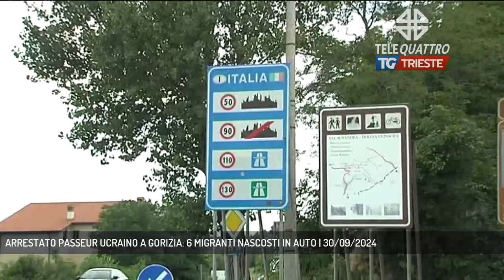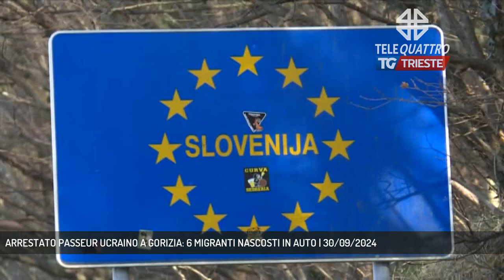ARRESTATO PASSEUR UCRAINO A GORIZIA: 6 MIGRANTI NASCOSTI IN AUTO | 30/09/2024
TG sera 30/09/2024 - GORIZIA - Aveva nascosto e trasportato in auto lungo la rotta balcanica una famiglia di siriani - madre, padre e 4 figli minori - il passeur di origine ucraina arrestato dalla polizia in via degli Scogli a Gorizia.  (Servizio di Marco Stabile)  - Segui Telequattro anche sul digitale terrestre! Visita il sito telequattro.medianordest.it